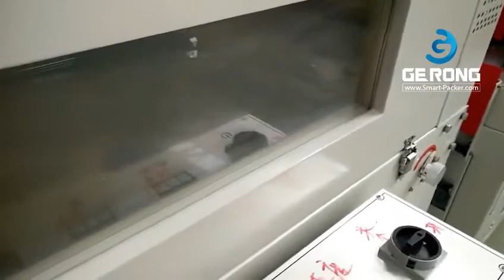Egg tray box big carton case L bar film cutting wrapping sealing packaging machine testing video